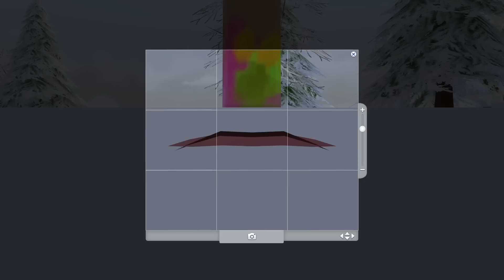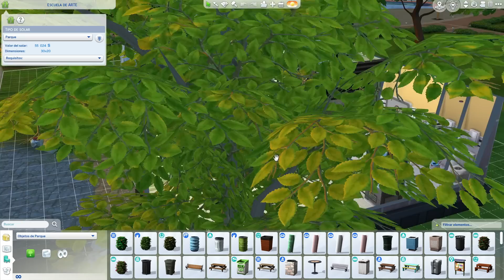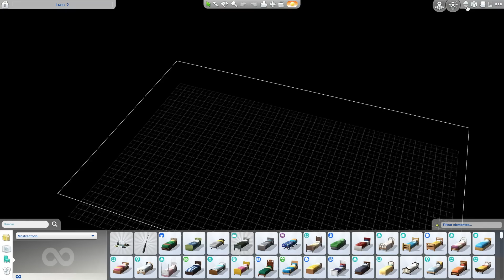Sequoia Harbor ⛵ [MY SAVE FILE] Los Sims 4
🎮Galería de Los Sims 4: srasimmer

Los dibujos que uso en el baner y logo son regalitos de YukieFullbuster, LILLABROOK, LaNenaDeYT y thebirdprincess.
Muchas gracias por dedicar vuestro tiempo a hacerlos.

(Mi contenido no está creado para niños)